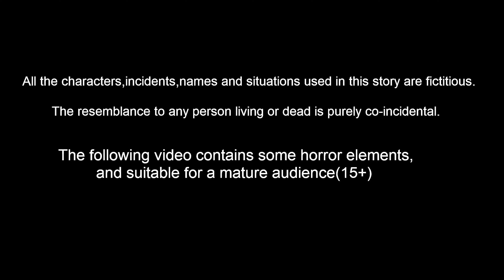ಪಕ್ಷಿಗಳ Friendship Day Kannada Stories | Moral Stories | Story Kannada | Kannada Cartoon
ಪಕ್ಷಿಗಳ Friendship Day  Kannada Moral Stories | Stories in Kannada | Kannada Stories | Best Birds Stories Kannada |  Kannada Kathe |  Bedtime Stories Kannada | Kannada Cartoon